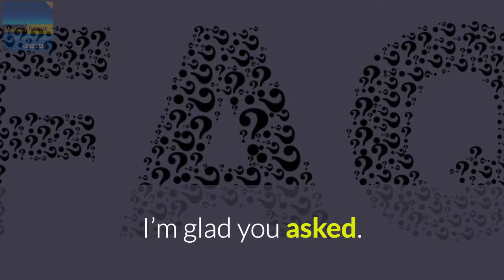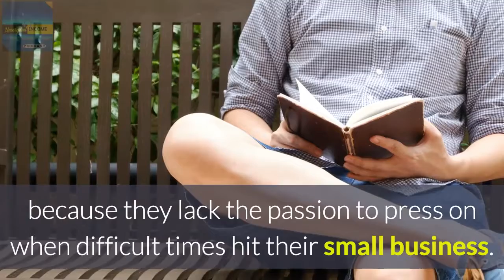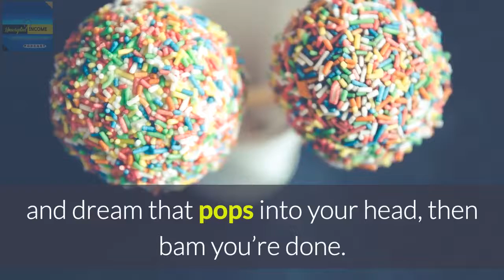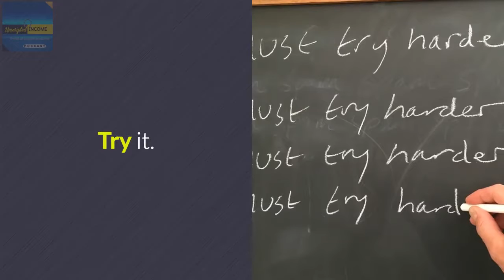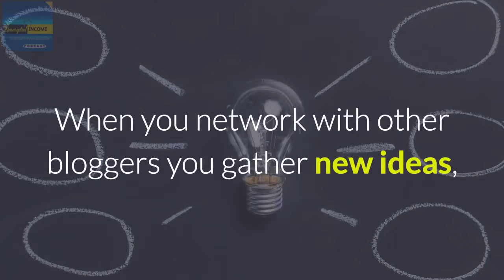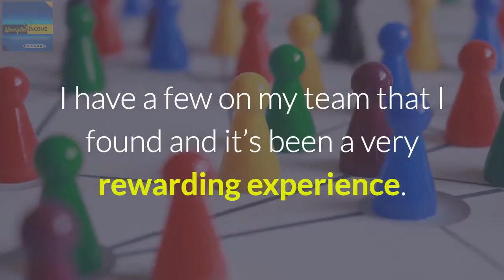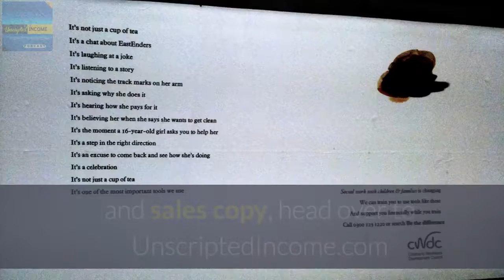3 brilliant ways to fuel smallbiz motivation when you want to quit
Share with a friend to motivate and start your own business.

To join The Unscripted Weekly for copywritng tips that help you sell more product, head over to

When you land on the site scroll to the footer section. In the footer section find the subscription form and fill it out.

That will automatically send you my 8 chapter book on Copywriting for small business and startups.

Because in the book I talk about the secrets to make your words golden. After reading the book, you will have the tools needed to get better conversions.

If you don't read The Copywriters Handbook and apply the steps, you'll lose your audience and damage your conversions.

Enjoy and thanks for taking the time to read this.

Now is the perfect time to head over while this information is fresh in your mind.

Heed the motivational advice and take action today!

Parker